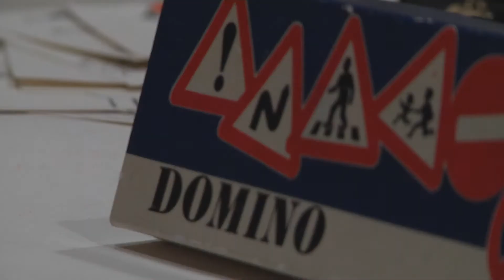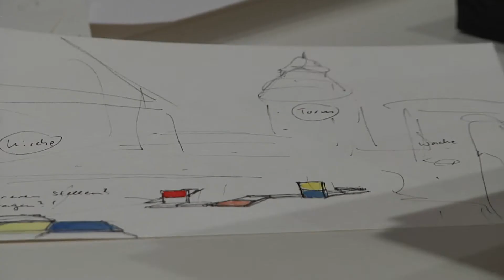Kunstaktion: Glauben, wissen und Domino spielen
"Wem gehört die Welt?" Unter diesem Motto steht eine Kunstaktion in Nürnberg. Es geht um das Thema Glaube und Wissenschaften - und um ein überdimensionales Domino-Spiel. Anita Hirschbeck berichtet.